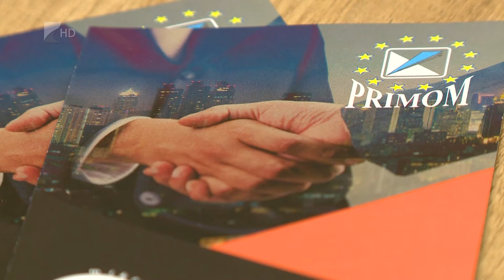Segítség a megyei vállalkozásoknak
Minden eddiginél magasabb keretösszeg áll rendelkezésre a Szabolcs-Szatmár-Bereg megyei kisvállalkozások számára a megújult Országos Mikrohitel Programban.
Egy cég akár 45 millió forintos támogatást is igényelhet a PRIMOM Alapítványtól. A megyei közgyűlés alelnöke szerint fontos és aktuális segítség ez a kis- és középvállalkozások számára.